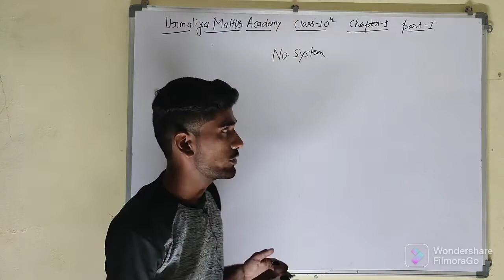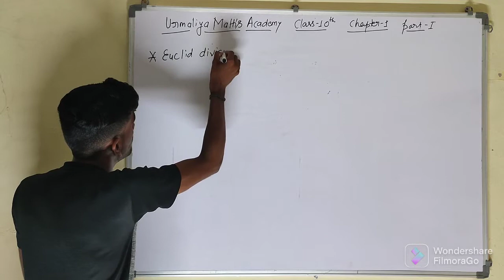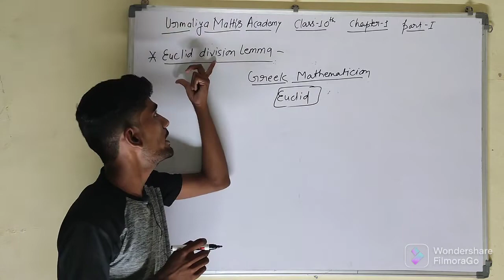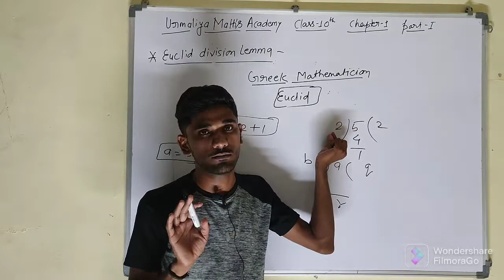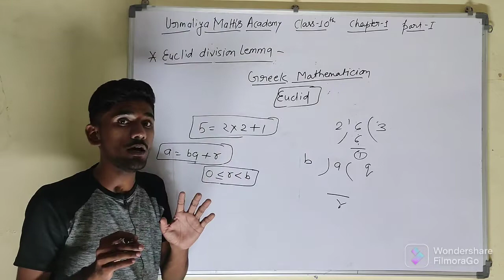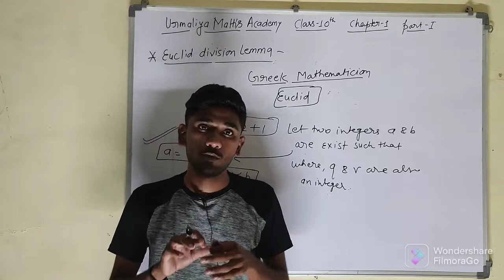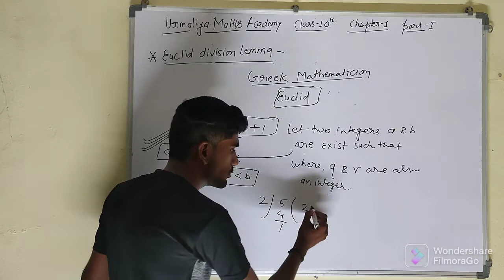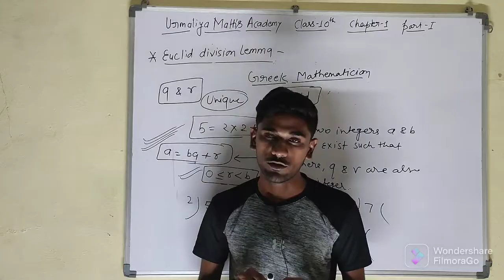Euclid Division Lemma Class 10 Chapter 1 part 1 ( Real Numbers)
in this lecture we'll discuss about Euclid Division Lemma